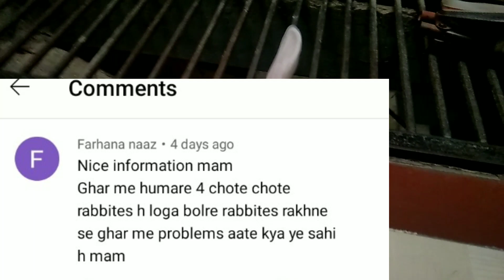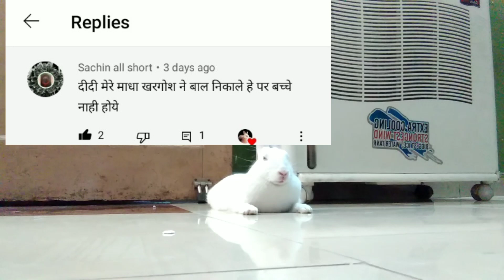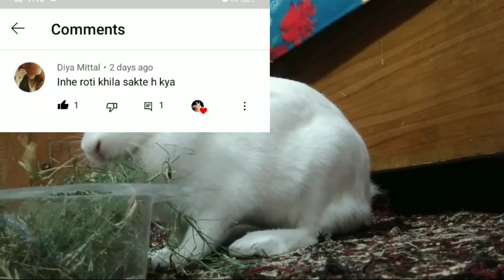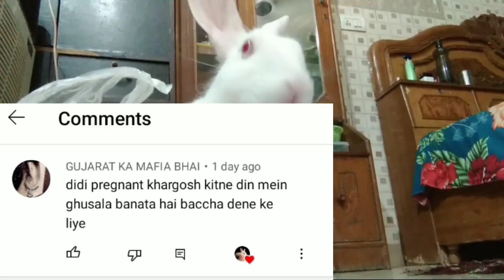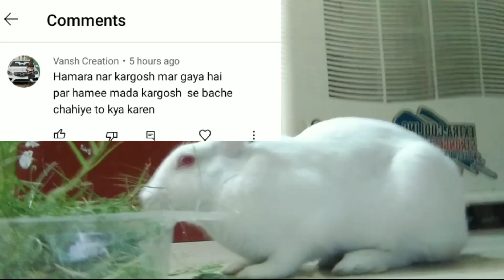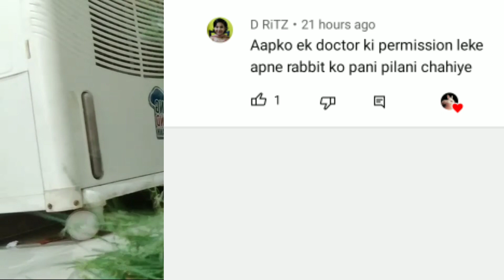सिंगल मादा खरगोश से बच्चे लेने का बहुत ही आसान तरीका|| Sunday Reply Box|| Rabbit Care Tips